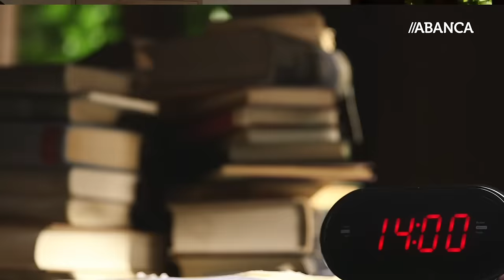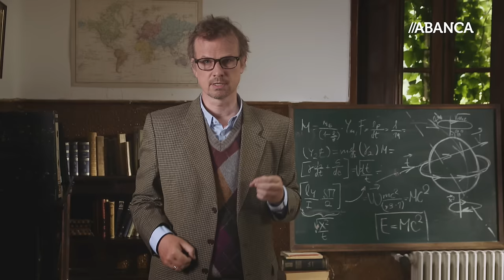El Día que Nunca Existió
Queremos devolver a los clientes del Préstamo 24h, las 24 horas que transcurren desde que solicitan su préstamo hasta que reciben nuestra contestación. Y vamos a hacerlo con un viaje sin precedentes, un viaje en el tiempo.

Viaja en el tiempo, vive dos veces el mismo día y hazlo desde una de las playas más paradisiacas del mundo. El mojito en la mano es opcional.